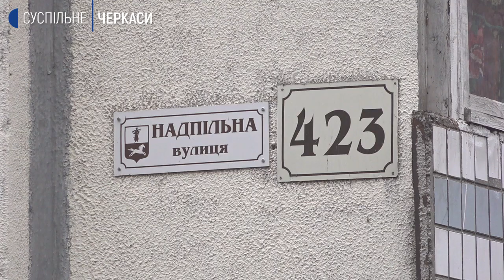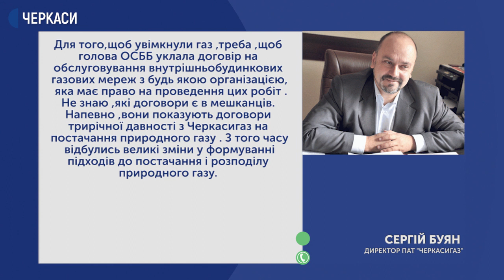Третій тиждень без газу живуть мешканці багатоповерхівки у Черкасах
Третій тиждень без газу живуть мешканці багатоповерхівки по вулиці Надпільна, 423 у Черкасах. Розповіла Суспільному голова правління об'єднання співвласників багатоквартирного будинку Наталія Лотоцька. Чому газ перекрили та як мешканці 18 днів готують їсти – Наталія Кулик розповість.